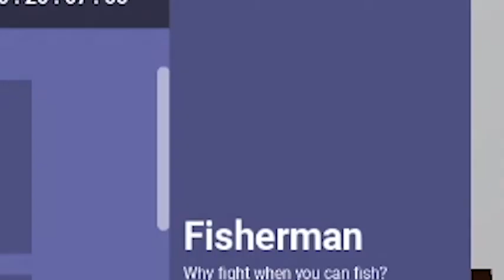Fishing Rod Only Challenge Is Insane!!! (Roblox Bedwars)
I make content like telanthric, tanqr, minibloxia, itmatty, bandites and other bedwars youtubers.